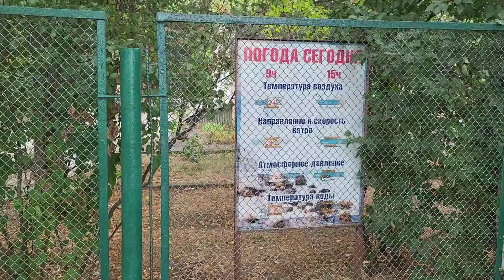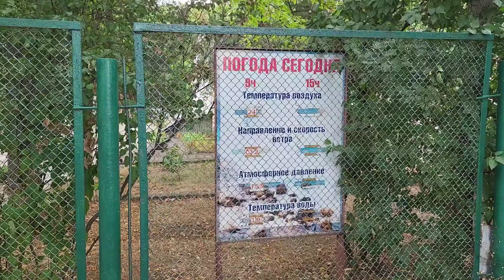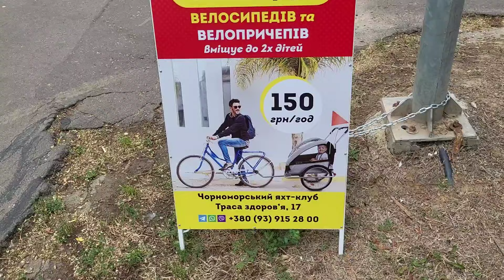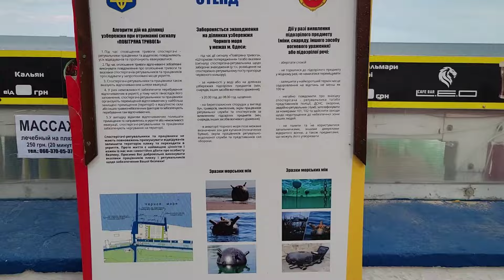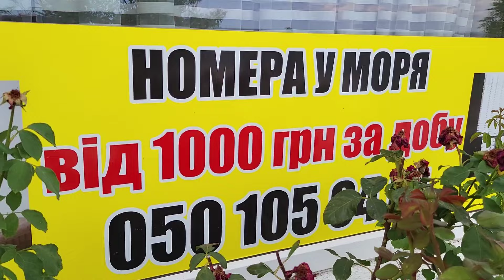Одеса, 4.08.24 Холодне море ,сморід в місті , а в іншому: все добре